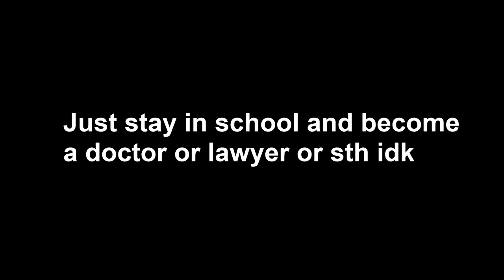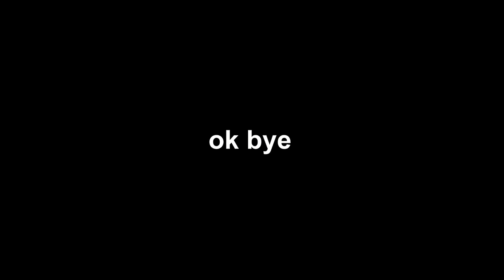(Genshin Impact) Wishing for Tighnari....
...gone bad

Edit: TheCreepLivingNextDoor